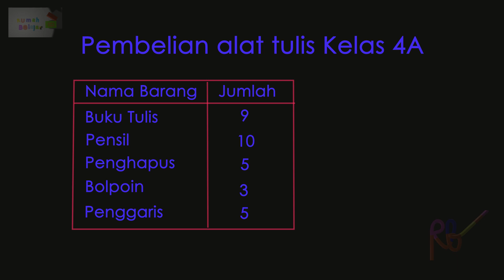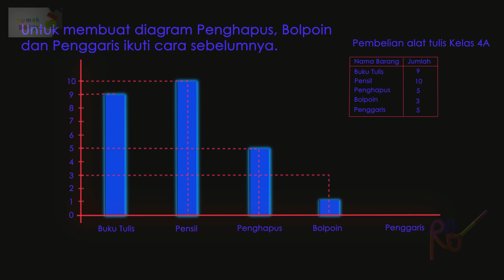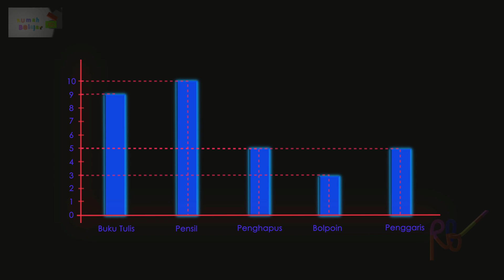Cara Membuat Diagram Batang dan Tabel | Matematika | Kelas 4 | Statistik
Belajar Mudah membuat Tabel dan diagram batang
dengan data pembelian alat tulis
Materi diambil dari Buku " Senang Belajar Matematika " Hal 168
tentang pembelajaran Matematika